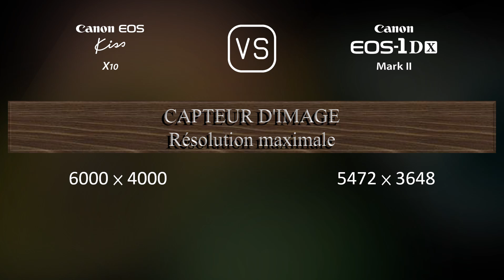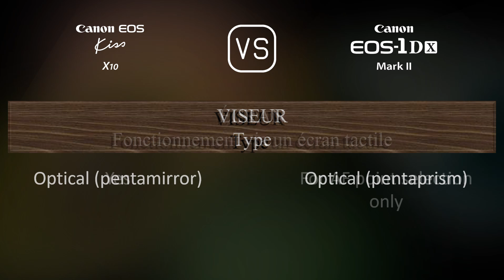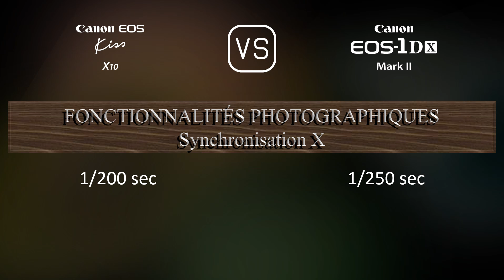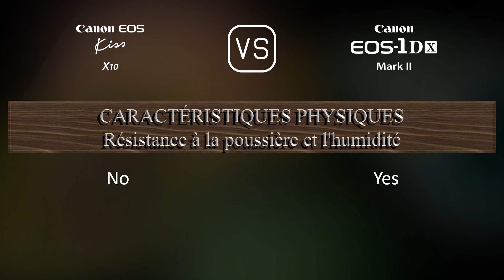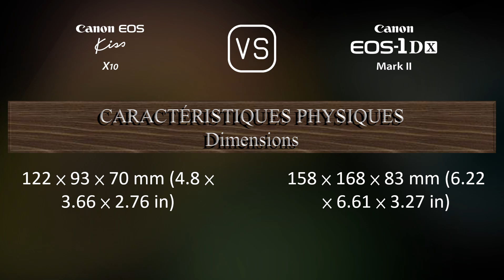Canon EOS Kiss X10 vs. Canon EOS-1D X Mark II: Une Comparaison de Caractéristiques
Cette vidéo fournit un aperçu des fonctionnalités du Canon EOS Kiss X10 et du Canon EOS-1D X Mark II dans une comparaison de caractéristiques (comparison of specifications).

00:25 LANCEMENT
00:33 BOÎTIER
00:40 CAPTEUR D'IMAGE
01:01 IMAGE
01:16 OPTIQUE ET MISE AU POINT
01:41 ÉCRAN
01:58 VISEUR
02:09 FONCTIONNALITÉS PHOTOGRAPHIQUES
03:03 FONCTIONNALITÉS VIDÉOGRAPHIQUES
03:17 STOCKAGE
03:20 CONNECTIVITÉ
03:45 CARACTÉRISTIQUES PHYSIQUES
04:03 AUTRES CARACTÉRISTIQUES